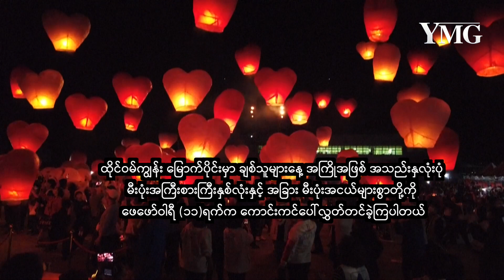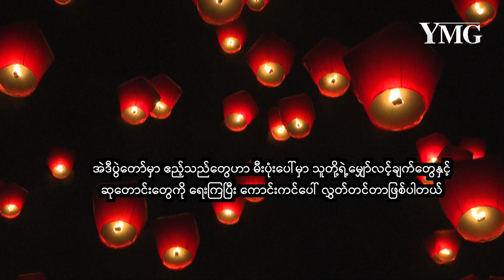ထိုင်ဝမ်တွင် ချစ်သူများနေ့အကြို အသည်းနှလုံးမီးပုံပျံများ ကောင်းကင်ပေါ်လွှတ်တင်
ထိုင်ဝမ်ကျွန်း မြောက်ပိုင်းမှာ ချစ်သူများနေ့ အကြိုအဖြစ် အသည်းနှလုံးပုံ မီးပုံးအကြီးစားကြီးနှစ်လုံးနှင့် အခြား မီးပုံးအငယ်များစွာတို့ကို  ဖေဖော်ဝါရီ (၁၁)ရက်က ကောင်းကင်ပေါ်လွှတ်တင်ခဲ့ကြပါတယ်။

အဲဒီအသည်းနှလုံးမီးပုံးကြီးနှစ်လုံးဟာ အရွယ်အစားအားဖြင့် ခြောက်မီတာ(၁၈ပေခန့်)မြင့်ပြီး  တစ်နှစ်တစ်ကြိမ် ကျင်းပတဲ့ ပင်ရှီကောင်းကင်မီးပုံပျံပွဲတော်အတွင်း လွှတ်တင်ခဲ့တာပါ။

အဲဒီပွဲတော်မှာ ဧည့်သည်တွေဟာ မီးပုံးပေါ်မှာ သူတို့ရဲ့မျှော်လင့်ချက်တွေနှင့်ဆုတောင်းတွေကို ရေးကြပြီး ကောင်းကင်ပေါ် လွှတ်တင်တာဖြစ်ပါတယ်။
Source AFP